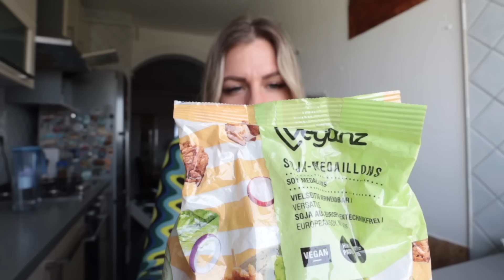FEW DAYS IN MY LIFE • egy jó kis meal prep vlog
20.000 feliratkozó nyereményjáték!! 🎁❤️

Epres-csokis muffin 🧁
• 2 cup mandulaliszt
• fél tk. sütőpor
• 1 ek. 1:4 édesítő
• 2 tábla cukormentes étcsoki
• 100 g vaj
• 3 tojás
• 1 ek. Myprotein mogyivaj
• fehér csokis flavdrops
• 1 ek. cukormentes lekvár
• fagyasztott eper
180°C-on 20 percig sütöttem 🪄

Fehérjés pohárkrém 🍨
• natúr joghurt
• Myprotein Spekulatius ízű Impact Whey Protein
• fehér csokis flavdrops
• mogyivaj
• darált mandula
• kókuszreszelék
• teljes kiőrlésű, cukormentes keksz
• cukormentes lekvár